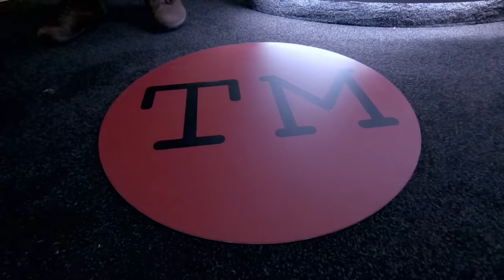Mike Wozniak's Farting Task Shock | Taskmaster Series 11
Mike Wozniak gets more than he bargained for in this individual farting task in series 11 of Taskmaster.